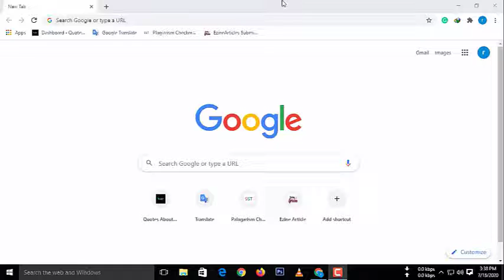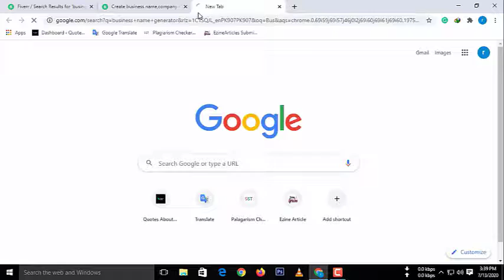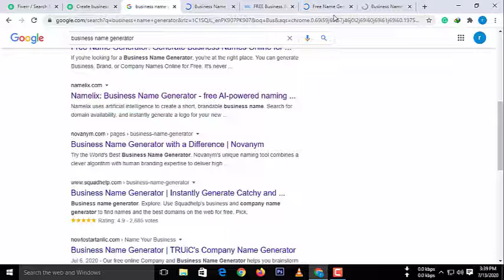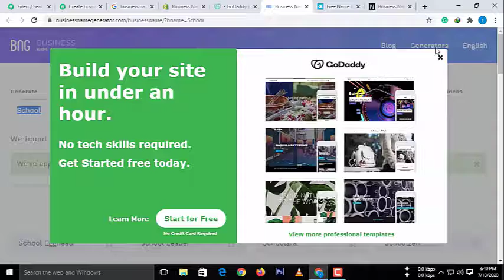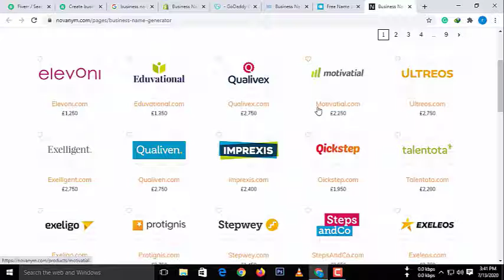How To Earn Money on Fiverr|Short Skill For Fiverr|Make Money Online in Pakistan|GeniusTechCommunity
Learn How To Make Money on Fiverr with Short Freelancing Skills.in this video I will tell you how to make money online in Pakistan with freelancing.ap logo k sat ak aur Choti s freelancing ke skillshare krny ja rha huh aur yeh b bhut zyada asan kam ha .is kam ko ap use kr k asani s pasy kama skty hain.